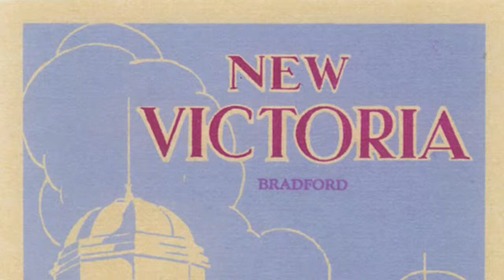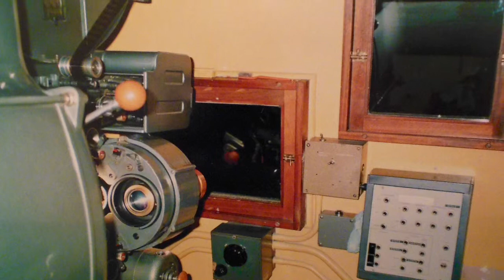Bradford's Super Cinema from New Victoria to Bradford Live Proposal.